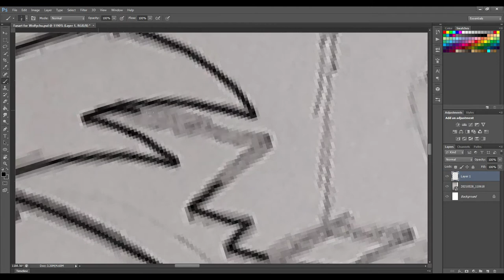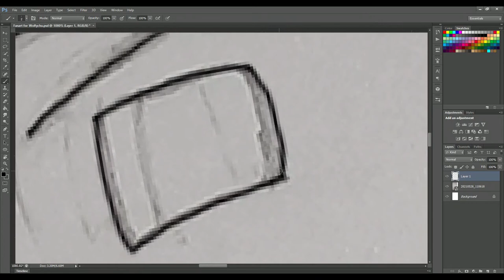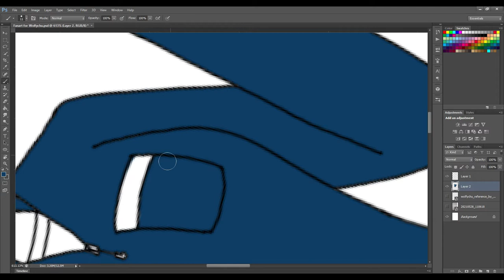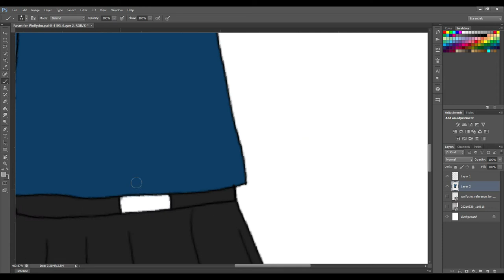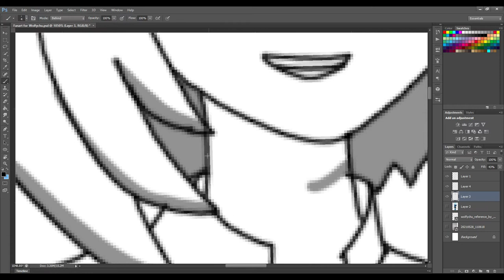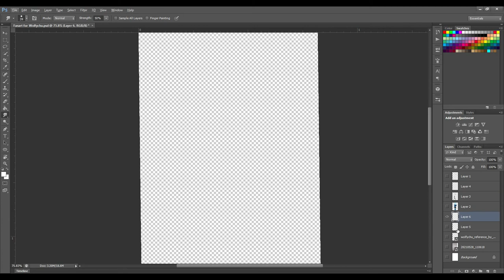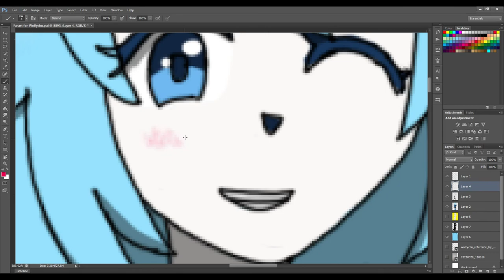Fanart for Wolfychu (Time-lapse)#2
I made a fanart for Wolfychu. I did my best for making a fanart, this is second time to making a fanart and new style of art, so hope you enjoy😁😊.